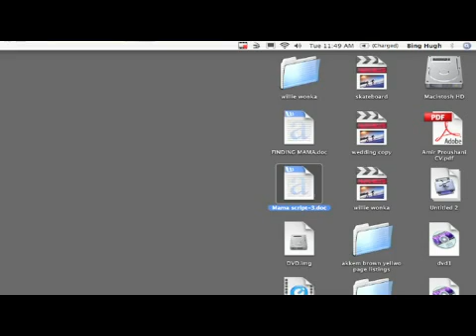Computer Network Tips : How to Allow 2 Computers to Use the Same Internet Connection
Allowing two computers to use the same internet connection require a router and a working internet signal. Connect two computers to the same internet signal with tips from a computer specialist in this free video on computer networking.

Expert: Jason Hendricks
Bio: Jason Hendricks is a Macintosh genius who works for the Mac Store in Denver, Colo.
Filmmaker: Bing Hu